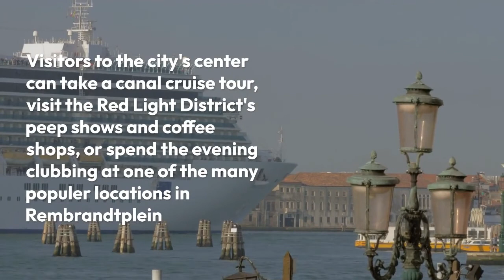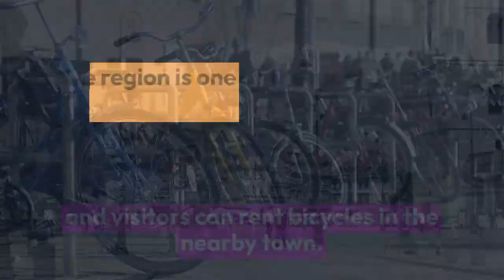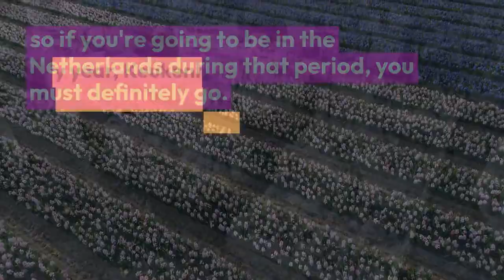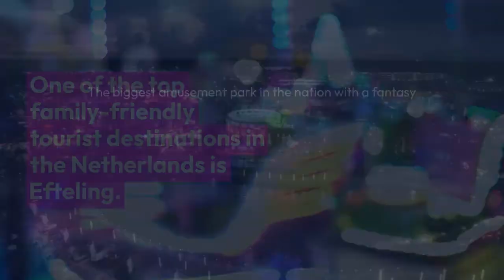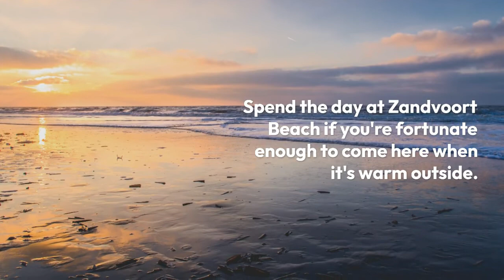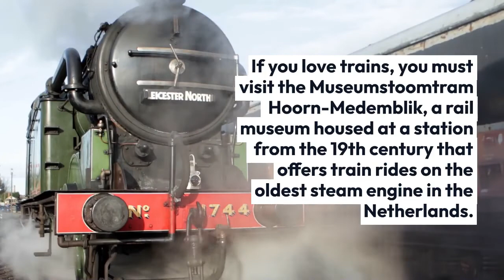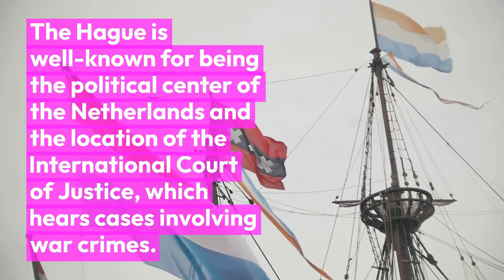The Most Beautiful Places Tourist Destination to Visit in Netherlands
Let me introduce my youtube channel. This Channel explain about many places to visit of tourist around the world. You can join with us by watching our Videos one by one. Our videos are obtain about many countries over the world, Asia, Europe, America, And Africa.

There are Top Places Most Favorite Places to Visit in Netherlands :
1. Amsterdam
2. Keukenhof Holland
3. Giethoorn
4. Groesbeek
5. Efteling
6. Zandvoort
7. Hoorn
8. Zaanse Schans
9. The Hague
10. De Hoge Veluwe National Park